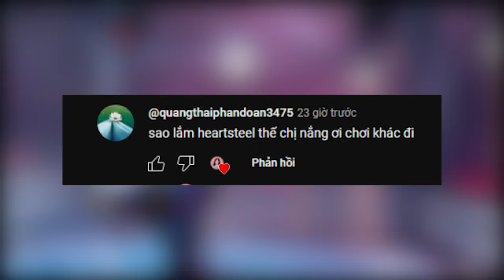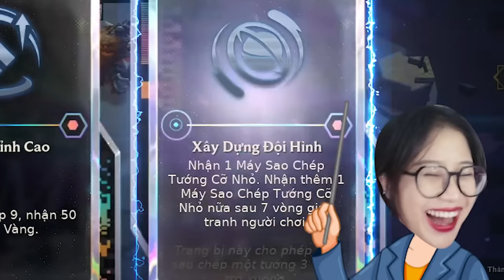YONE - CUỒNG NHIỆT. Top 1 meta 13.24 | ĐTCL mùa 10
Qua giờ 1 mét vuông 10 thằng Yone =)))